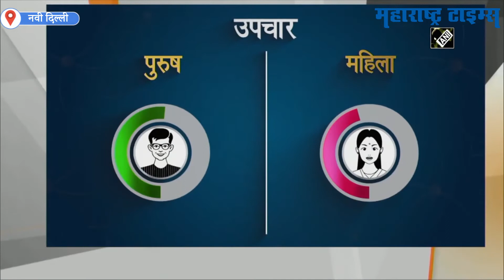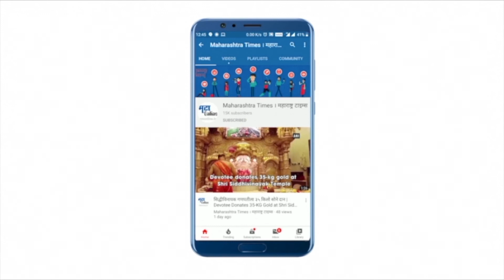PM मोदींच्या हस्ते आयुष्मान भारत डिजिटल मिशन सुरू; गरीब-मध्यमवर्गीयांना काय फायदा?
पंतप्रधान नरेंद्र मोदी यांनी आज, व्हिडिओ कॉन्फरन्सिंगद्वारे आयुष्मान भारत डिजिटल मिशनला सुरुवात केली. यावेळी पंतप्रधान मोदींनी आयुष्मान भारत डिजिटल मिशनबाबत माहिती दिली. भारतासाठी आजचा दिवस महत्वाचा आहे, असं मोदी म्हणाले. आयुष्मान भारत डिजिटल मिशन संपूर्ण देशभरात सुरू होत आहे. गरीब, मध्यमवर्गीयांना उपचार घेण्यात ज्या अडचणी निर्माण होत होत्या, त्या दूर करण्यात महत्वाची भूमिका बजावेल.